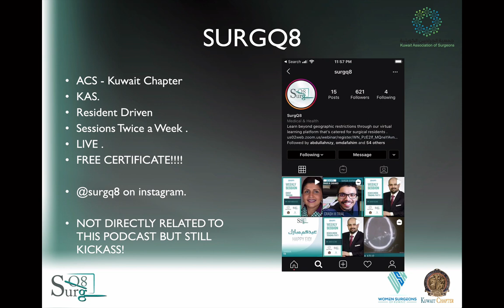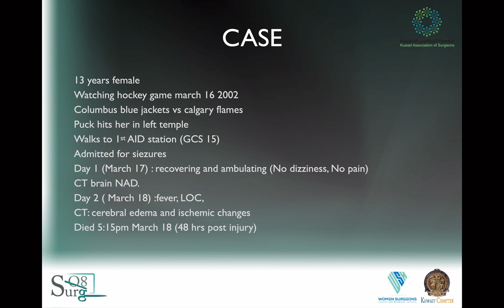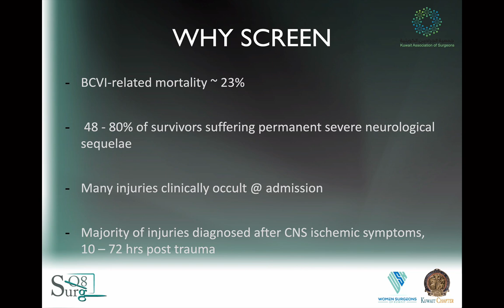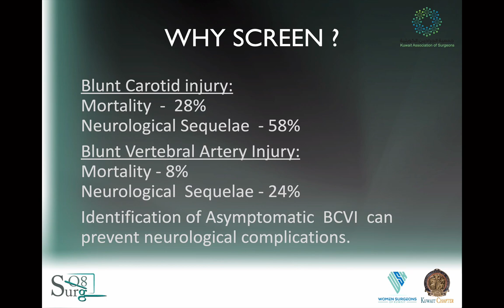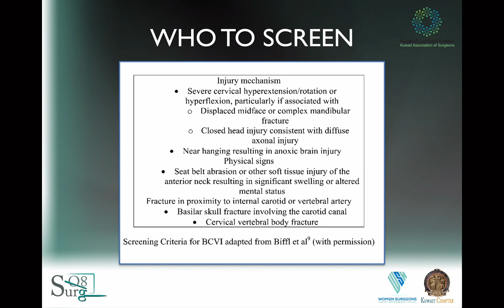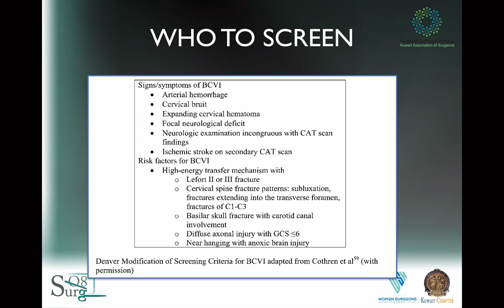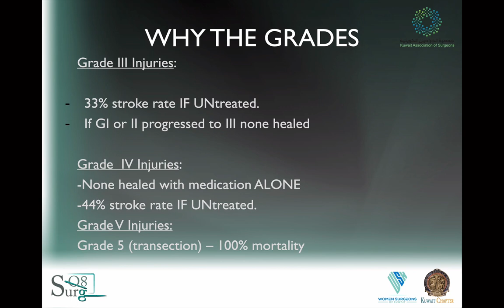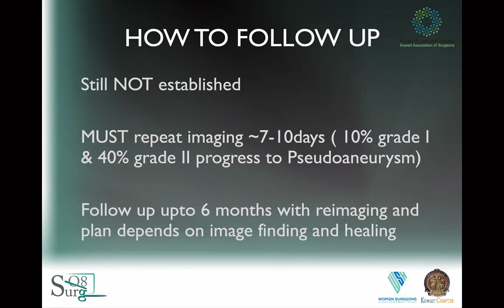Episode 43: BLunt Cerebrovascular Injury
PLEASE SKIP OVER THE FIRST 3 SECONDS TILL I FIGURE IT OUT. LOL. It's rarely talked about and unfortunately the complications are devastating and the incidence is higher than you think .